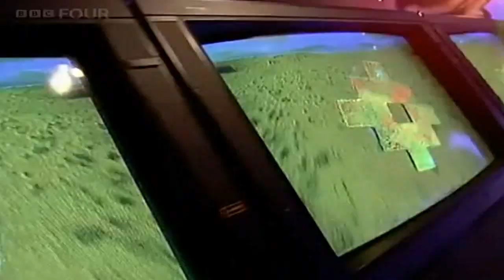Dance 2 Trance - Power Of American Natives '97 (Intrance Remix)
Label: Maddog
Country: Europe
Released: 1997
Genre: Electronic
Style: Trance, Hard Trance